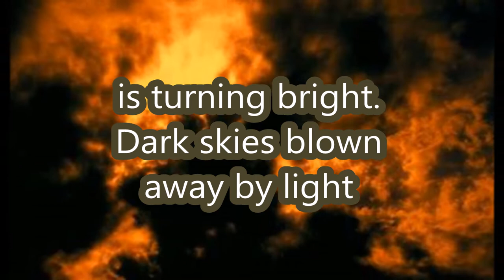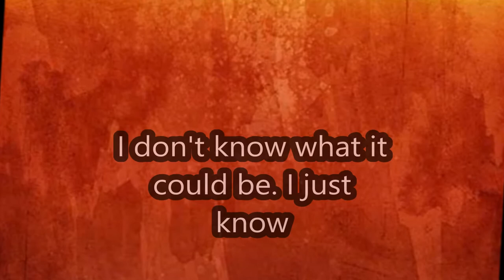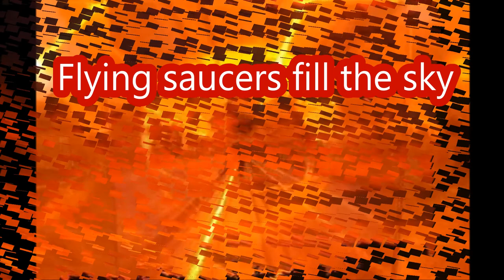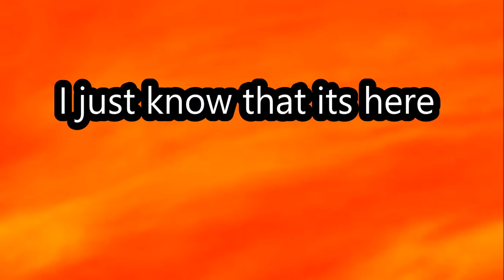Orange Haze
a Doomsday dream put to music.